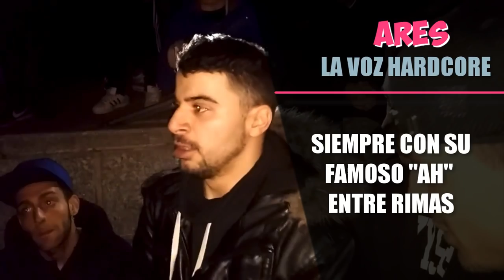VICIOS y MANÍAS de los MCS que te SORPRENDERÁN 😱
Vicios, manías y costumbres que tienen los MCs... Klan y los huevos, Replik y el pelo, Cacha y sus movimientos...

1. Klan Replik vs Trueno Underdann
2. Klan Replik vs Tuqu Nacho
3. Jado Errece Botta vs Ares Calero Jincho
4. Jincho vs Ares
5. Maurri vs Ares
6. Khan Cacha
7. Papo Cacha
8. Cacha vs Khan
9. Kensuke Arkano
10. Walls Kensuke
11. Skone Kensuke
12. Skone vs Chisto
13. Papo vs Skone
14. Skone vs Papo
15. Wos vs Papo
16. Dozer vs Lujo
17. Dozer Sony
18. Dozer Shair
19. Klan vs MKS
20. Klan Replik vs Underdann Trueno